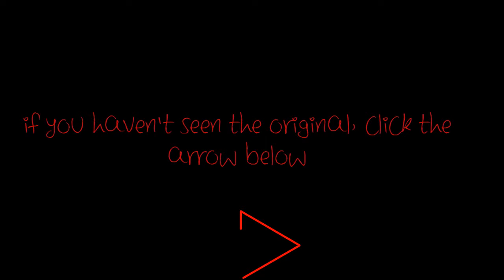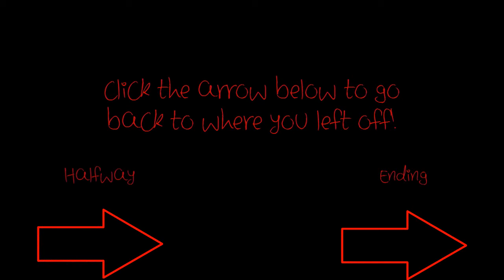EXTRAS VIDEO!!!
This is the extras video for Microvolts.